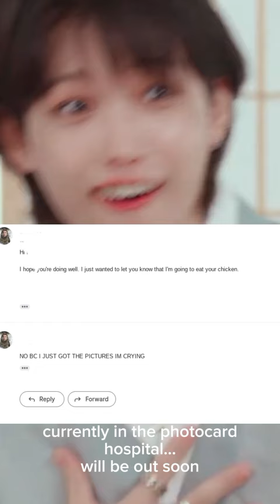FELIX MCDONALD'S JOURNEY(updates coming soon😔)